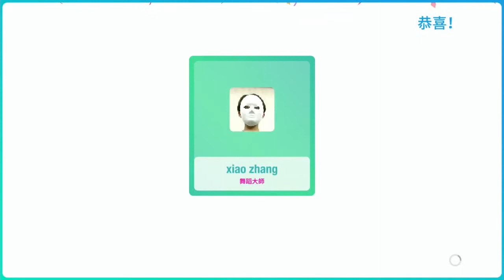Just Dance Unlimited - Leg Song (腿之歌)